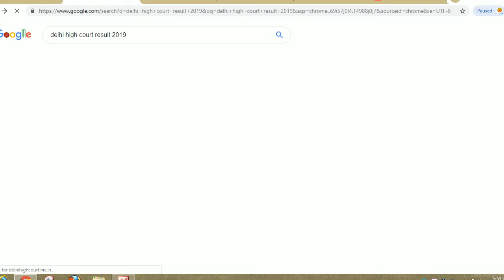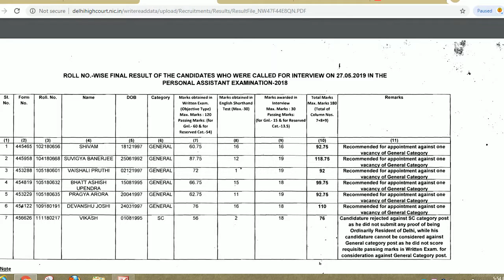delhi high court final result for PA post 2019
Hello friends

ROLL NO.-WISE FINAL RESULT OF THE CANDIDATES WHO WERE CALLED FOR INTERVIEW ON 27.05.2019 IN THE
PERSONAL ASSISTANT EXAMINATION-2018